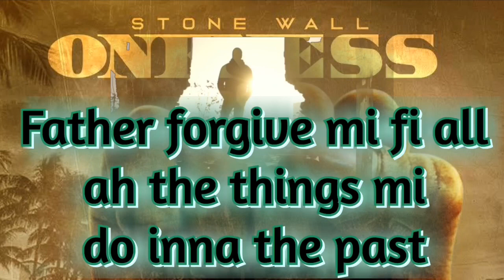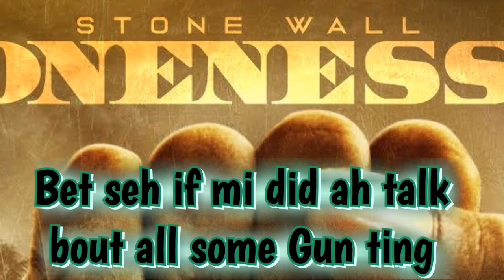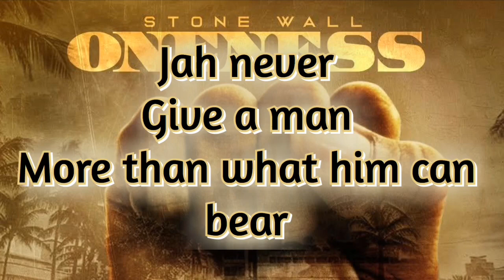Stone Wall - Oneness ( February 2020 )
Reggae dancehall stonewallmusic oneness APPLE MUSIC INSTAGRAM FACEBOOK AMAZON